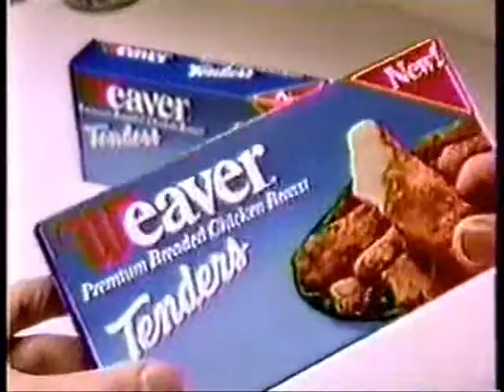1987 Weaver's commercial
Quick spot for the premium chicken tenders from April 1987.